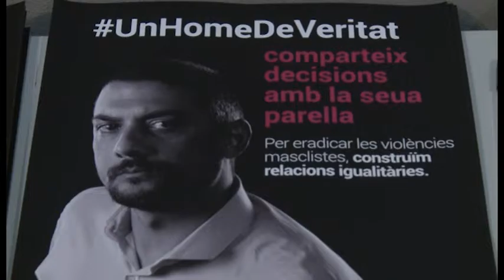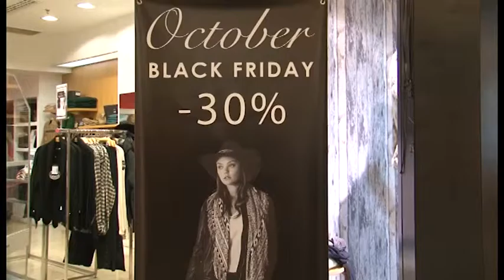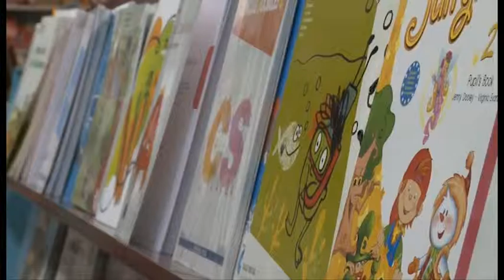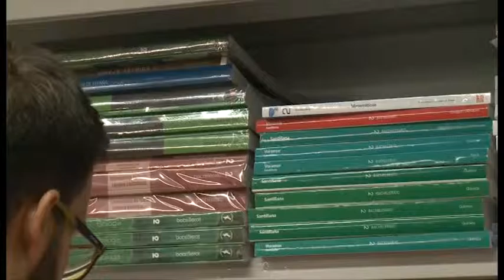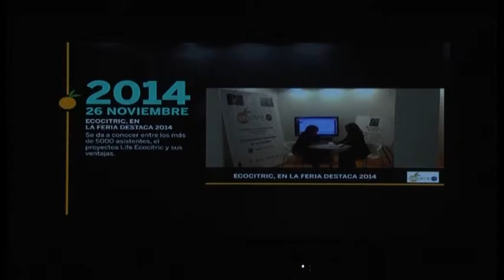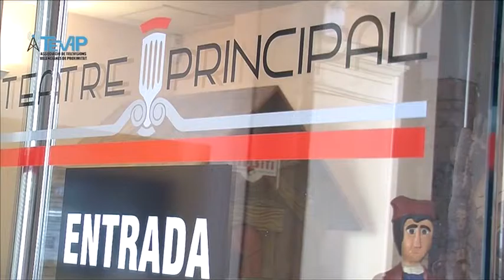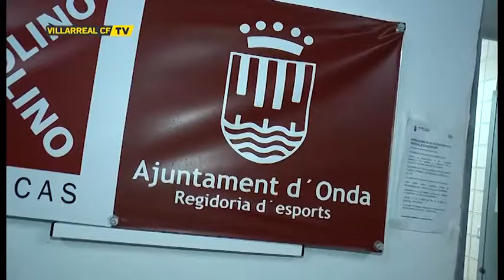L' INFORMATIU DE TEVE4 24-11-2016